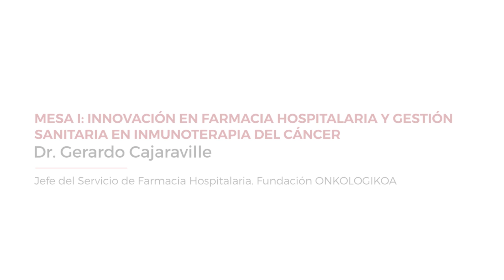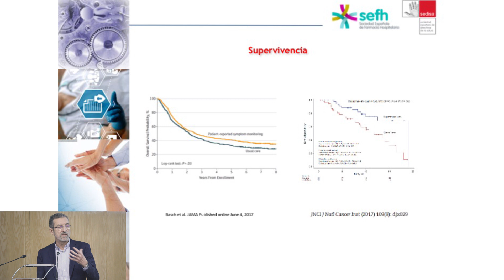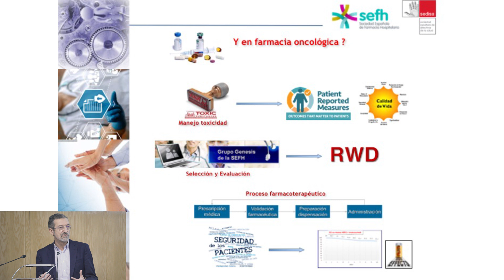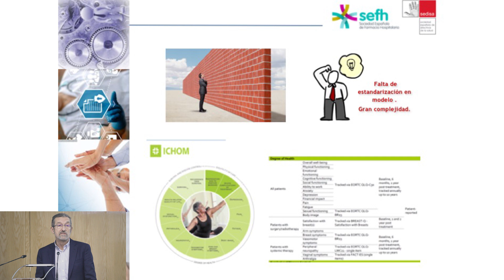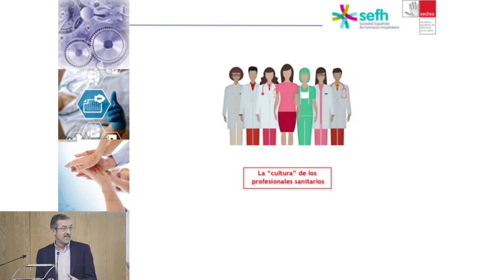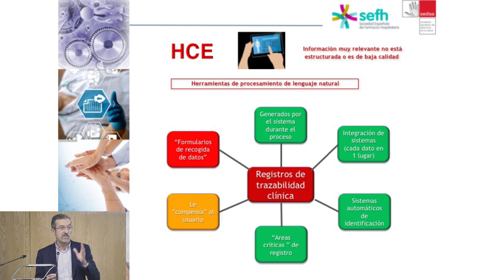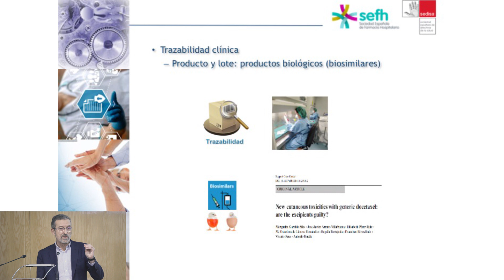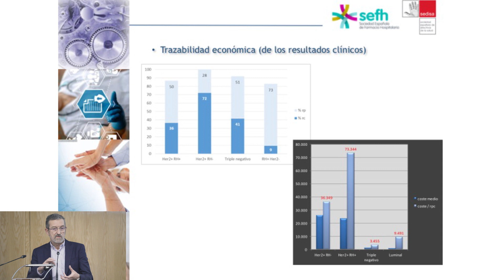De los resultados en salud a la planificación en farmacia hospitalaria. Dr. Gerardo Cajaraville